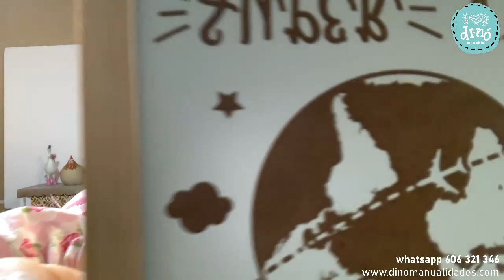Cuadros súper fáciles "FURIA". Parte 2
Si quieres decorar tu casa con unos cuadros originales y tendencia total esta temporada, te aseguro que estos son lo más de lo más. No te pierdas el primer tutorial de estos cuadro.
En este remataremos los cuadros haciendo las sombras y aguas.
Si te gustan déjame un comentario y ponte en contacto conmigo si les quieres. Hacemos envíos